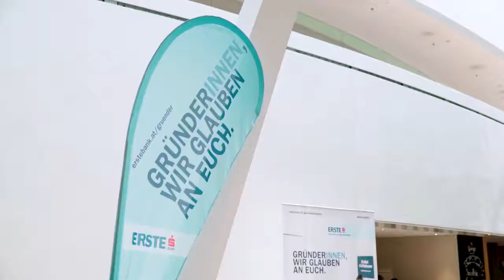Tubolito - kein normaler Fahrradschlauch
GründerInnen, wir glauben an euch

Wir wollen unseren KundInnen Mut machen. Mut an etwas zu glauben, an Zielen festzuhalten – und diese auch zu verwirklichen. Wir glauben an Sie und unterstützen Sie dabei.